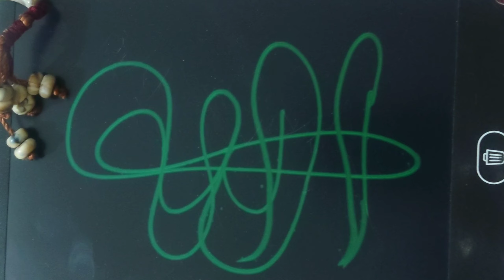Allah | Name | Allah ho Allah ho Allah | خطاطی | Best Name | Hand Written | Writing | Naat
The beautyful name of Allah Almighty.
Allah ho Allah ho Allah
Naat
Dua
Beautiful Name
Hand writing
written text